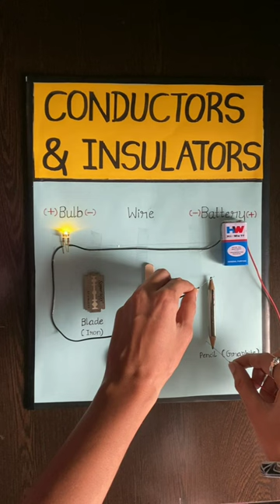♦️ Conductors & Insulators🤩👌| Physics Working Model | TLM for B.Ed Students | Anusha Diwana